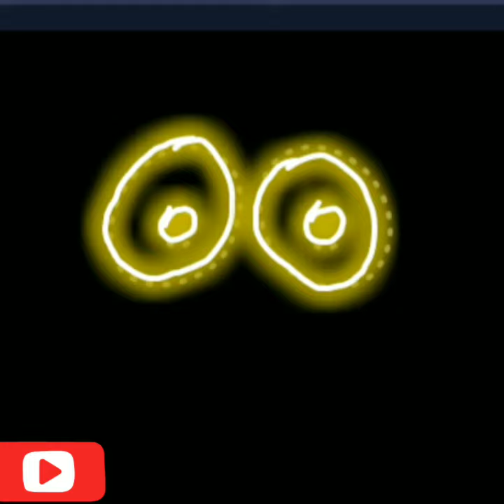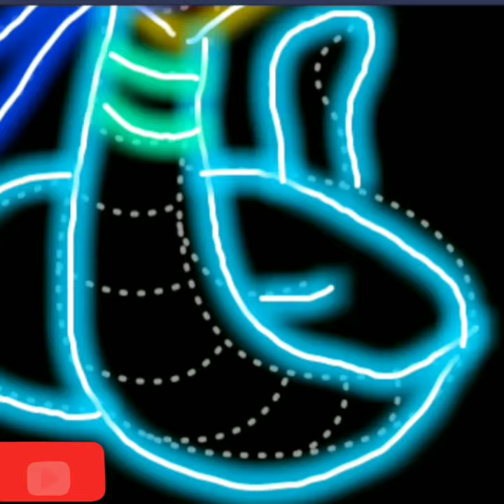How to draw a snake for kindergarten 🐍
How to draw a snake for kindergarten 🐍 easy step by step. It is snake drawing and coloring tutorial.

I am using an amazing android app called
Kids Draw & Coloring Book